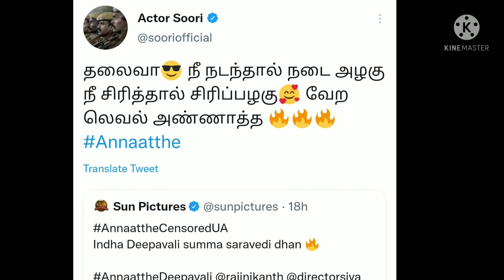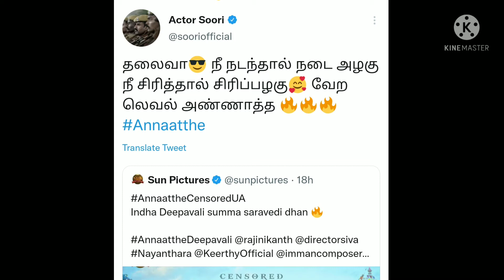அண்ணாத்தயின் சென்சார் முடிவடைந்ததை நீ நடந்தால் நடை அழகு என்று டுவிட் போட்டு கொண்டாடிய நடிகர் சூரி